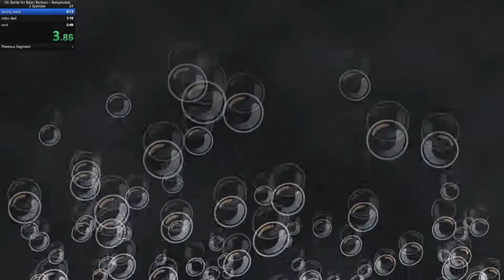Beating Battle For Bikini Bottom Rehydrated In Less Than 3 Minutes?!?!?!?!?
this isnt the world record. its off by about a min. will improve eventually. will fix mic in next run.